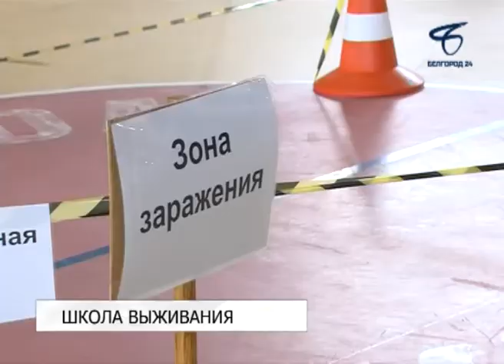В Белгороде проходит заключительный тур Всероссийской олимпиады школьников по ОБЖ